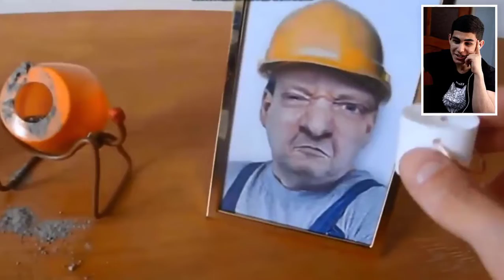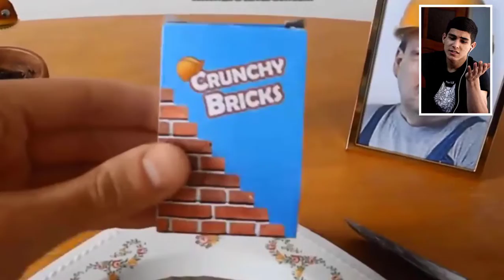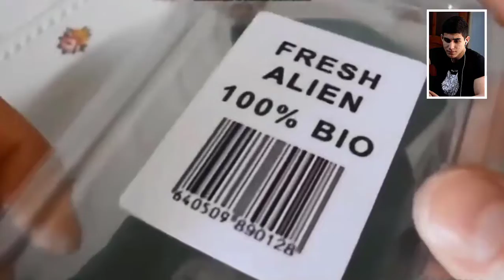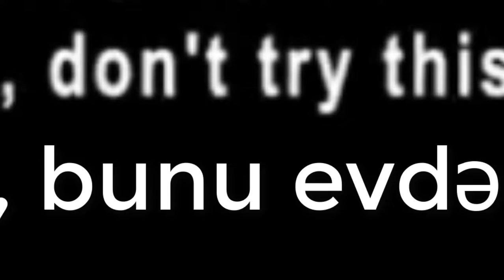HƏRŞEY YEYƏN İNSAN ?! (Ürəyi Bulananlar Baxmasın)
Mən Elcan Quliyev , bu videoda HƏRŞEY YEYƏN İNSAN videosunu izləyib reaksiya bildirdim, abunə olmağı və videonu bəyənməyi unutmayın!

Mütləq izləməyiniz gərəkən digər əyləncəli video albomlarım!

❓ Elcan Quliyev Kimdir?
Salam Mən Elcan Quliyev , Bu Kanalımda oyun , əyləncə , challenge , zarafat , vlog , reaksiya , sosial eksperiment və oxşar bir çox video paylaşıram. Videolari montaj edərkən çox əylənirəm və bir çox əyləncəli anlar yaşıyıram. Səndə aramıza qatılmaq istəsən abunə olmağı unutmayın!

İZLƏDİYİNİZ ÜÇÜN TƏŞƏKKÜR EDİRƏM ÜRƏYSİNİZ!!